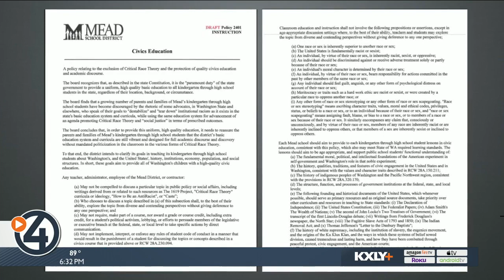Mead School Board director proposes banning critical race theory from district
MEAD, Wash. -- A member of the Mead School Board is introducing a proposal to ban Critical Race Theory from the district curriculum, even though it is not currently taught.

CRT is an academic theory that does not limit racism to just individual acts of prejudice and bigotry. Typically, it is taught at the collegiate level.

School Board Director Michael Cannon is the one putting forth the proposal, saying the district intends to "clarify its goals in teaching its kindergarten through high school students about Washington's, and the United States', history, institutions, economy, population, and social structures."

In Cannon's proposal, he suggests that Mead teachers, administration, employees and contractors cannot discuss topics in public policy or social affairs, including specific books that address race and CRT. These include The 1619 Project, "Critical Race Theory" curricula or ideology, "How to Be an AntiRacist" or "Caste. "

He continues that Mead employees who choose to discuss a topic described in the above must explore the topic from diverse and contending perspectives, without showing favoritism to any one perspective.

Cannon's proposal also says teachers cannot award a grade or credit to students for political activism, lobbying or efforts to persuade members of government by direct communication.

His proposal further states that classroom education and instruction cannot teach that one race or sex is inherently superior to others, that the U.S. is fundamentally racist or sexist, or that people can be inherently racist or sexist because of their own race or sex.

Instead, Cannon suggests teachers should aim to provide each student with lessons in civic education that are "age-appropriate." His proposal includes that teachers should teach about the American experiment in self-government, the history of civic engagement in the U.S., the history of Indigenous peoples, the structure and function of government institutions, American historical documents, as well as the history of white supremacy and the civil rights movement.

Cannon will introduce the proposal during Monday night's school board meeting.